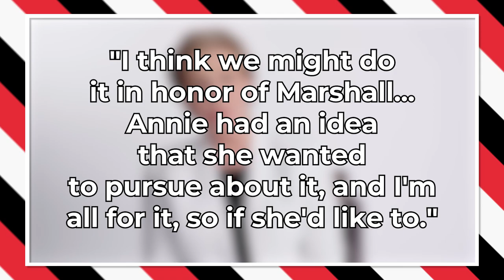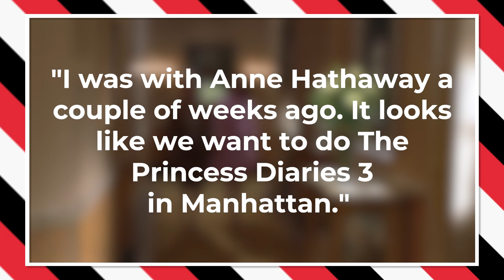The Princess Diaries 3 (2023) WHAT WE KNOW SO FAR